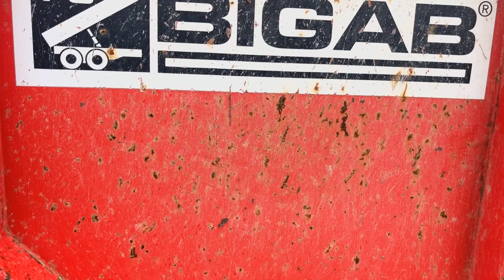VOLVO EWR 150E